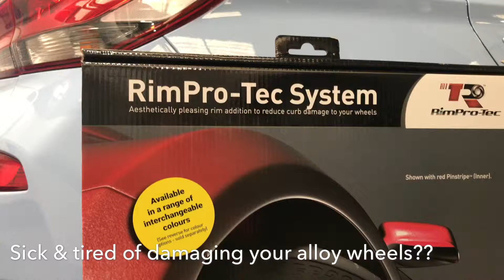RimPro Tec alloy wheel protector system